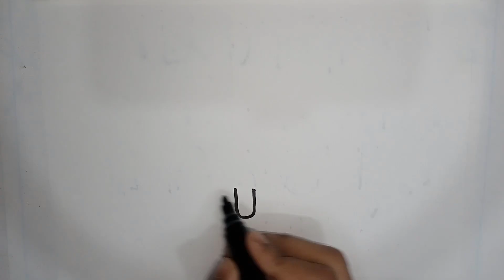How To Draw A Cute Ice Cream And Coloring Draw Cute Things | Drawing Idea BD